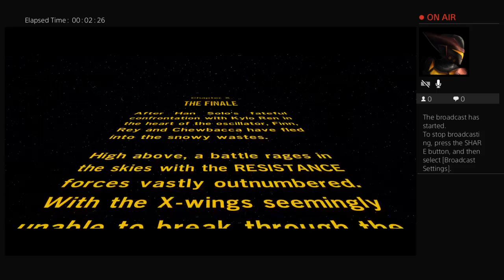Lego Star Wars The Force Unleashed Part 12 : KYLO REN FINAL BOSS BATTLE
30 Years after the fall of The Empire a new threat called The First Order has emerged and are trying to stop Luke Skywalker and the resistance. Join me on the amazing hilarious adventure.